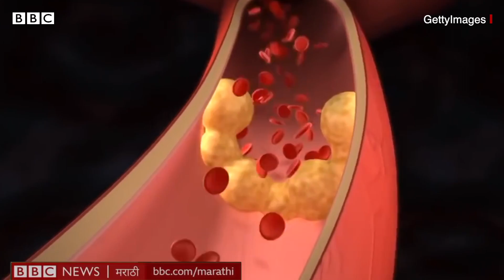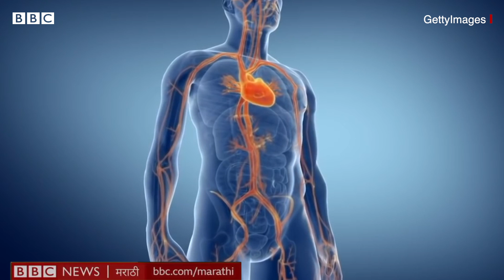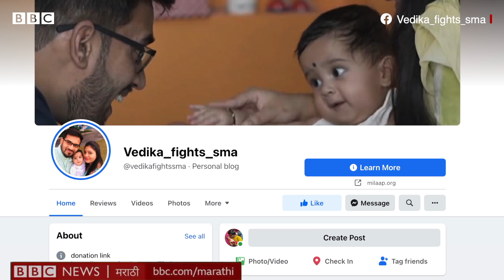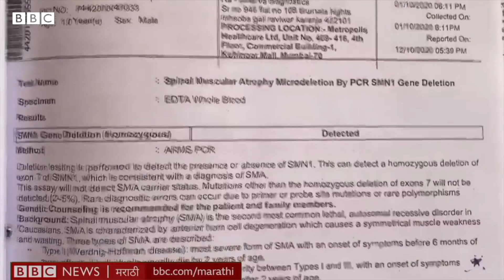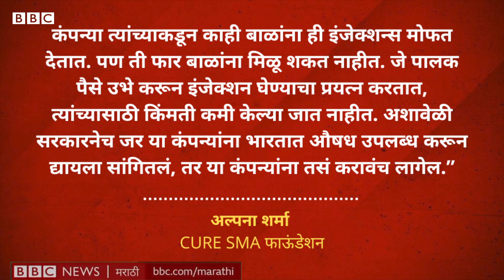Vedika Shinde चा SMA Type – 1 आजारासाठी 16 कोटींचं इंजेक्शन घेऊनही मृत्यू का झाला?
SMA -Type - 1 म्हणजे स्पायनल मस्क्युलर अॅट्रोफी. मज्जातंतूंशी निगडीत या दुर्मिळ आजारात मेंदूकडून स्नायूंना जाणारे संकेत मंदावतात आणि स्नायूंवर नियंत्रण रहात नाही वा स्नायूंना हालचाल करण्यासाठी बळकटी येत नाही. तीरा कामतमुळे SMA Type - 1 आजाराविषयीची चर्चा सुरू झाली होती. तीरा कामतप्रमाणे वेदिका शिंदे या चिमुकलीलाही हे इंजेक्शन देण्यात आलं. तज्ज्ञांच्या मते, हा आजार जेनेटीक डिसीज म्हणजे, जनुकीय बदलांमुळे होणारा आजार आहे. प्रत्येक व्यक्तीच्या शरीरात विविध प्रकारची जनुकं असतात. हे जीन प्रोटीन तयार करतात. शरीर सृदृढ ठेवण्यासाठी प्रोटीन विविध प्रकारची कार्य करत असतात. डॉक्टरांच्या माहितीनुसार, शरीरातील स्नायू आणि मज्जातंतूंना जिवंत रहाण्यासाठी 'सर्व्हायवल मोटोर न्यूरॉन' (MSN) या प्रोटीनची गरज असते. MSN-1 या जनुकातून हे प्रोटीन तयार होतं. स्पायनल मस्क्युलर एट्रॉफी मध्ये शरीरात हे प्रोटीन योग्य प्रमाणात तयार होत नाही किंवा कमी प्रमाणात होतं.